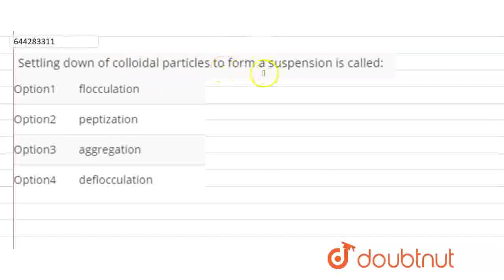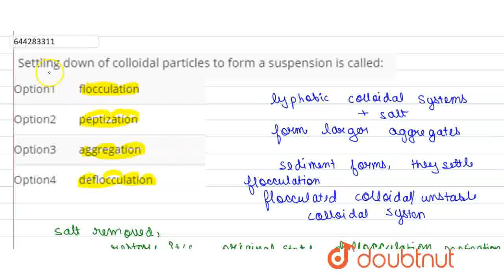Read the passage given below and answer the following questions: Some colloids are stable by the...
Read the passage given below and answer the following questions: Some colloids are stable by their nature, i.e., gels, alloys, and solid foams. Gelatin and jellies are two common examples of a gel. The solid and liquid phases in a gel are interdispersed with both phases being continuous. In most systems, the major factor influencing the stability is the charge on the colloidal particles. If a particular ion is preferentially adsorbed on the surface of the particles, the particles in suspension will repel each other, thereby preventing the formation of aggregates that are larger than colloidal dimensions. The ion can be either positive or negative depending on the particular colloidal system, i.e., air bubbles accumulate negative ions, sulphur particles have a net negative charge in a sulphur sol, and the particles in a metal hydroxide sol are positively charged. Accumulation of charge on a surface is not an unusual phenomenon-dust is attracted to furniture surfaces by electrostatic forces. When salts are added to lyophobic colloidal systems the colloidal particles begin to form larger aggregates and a sediment forms as they settle. This phenomenon is called flocculation, and the suspension can be referred to as flocculated, or colloidally unstable. If the salt is removed, the suspension can usually be restored to its original state, this process is called deflocculation or peptization. The original and restored colloidal systems are called deflocculated, peptized, or stable sols.Why does a small amount of salt have such a dramatic effect on the stability of a lyophobic colloidal system? The answer lies in an understanding of the attractive and repulsive forces that exist between colloidal particles. Van der Waals forces are responsible for the attractions, while the repulsive forces are due to the surface charge on the particles. In a stable colloid, the repulsive forces are of greater magnitude than the attractive forces. The magnitude of the electrical repulsion is diminished by addition of ionized salt, which allows the dispersed particles to aggregate and flocculate. River deltas provide an example of this behaviour. A delta is formed at the mouth of a river because the colloidal clay particles are flocculated when the freshwater mixes with the salt water of the ocean(source: Sarquis, J. (1980). Colloidal systems. Journal of Chemical Education, 57(8), 602. doi:10.1021/ed057p602 )Settling down of colloidal particles to form a suspension is called:
Class: 12
Subject: CHEMISTRY
Chapter: QUESTION BANK 2021
Board:CBSE

👉 Have Any Query? Ask Us.

Our Telegram Pages:
class 12
class 12 s...